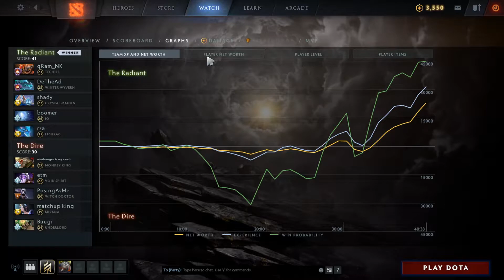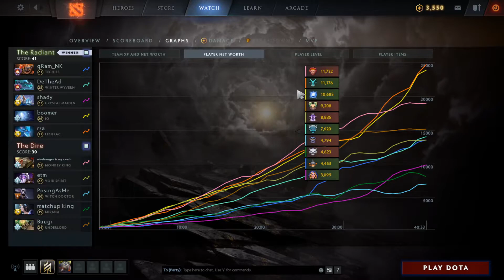MATUMBAMAN carry Io vs Monkey King, Void Spirit - it's more like 4 sup picks, but no counters -dota2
0:00 0
5:30 1
9:20 2
10:50 3
16:50 4
18:25 5
19:10 6
23:00 7
28:15 8
29:40 9
34:55 10
36:20 11
37:30 12
40:45 13